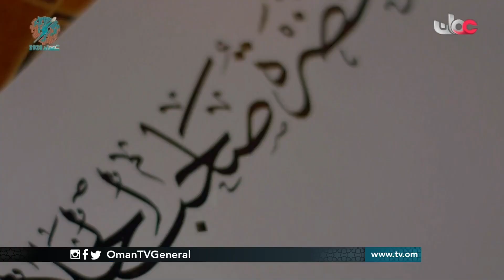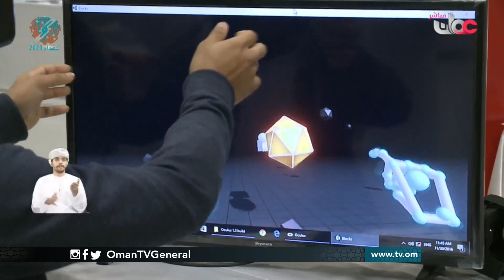من عمان | الثلاثاء 8 ديسمبر 2020